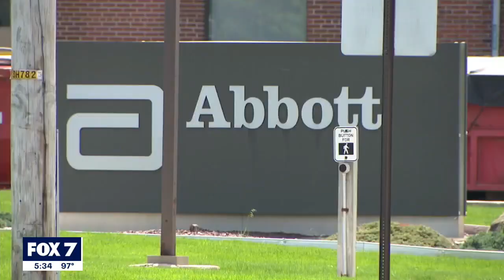Baby formula shortage shows no signs of improvement | FOX 7 Austin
One manufacturer said it could be months before its shuttered plant can get new formula onto store shelves.